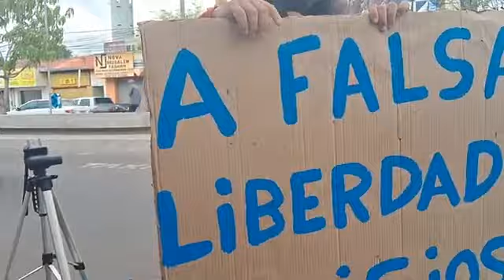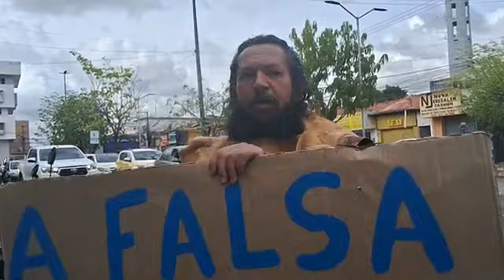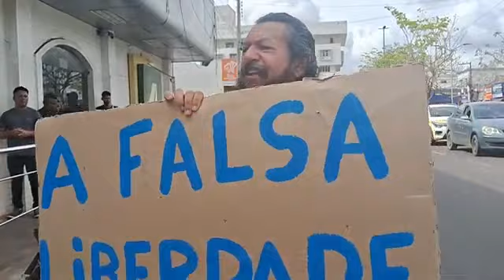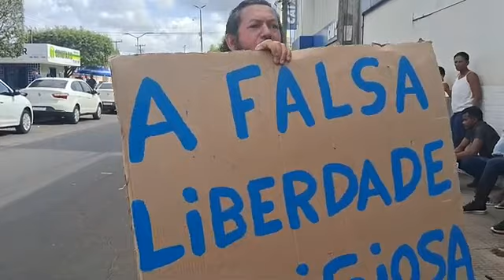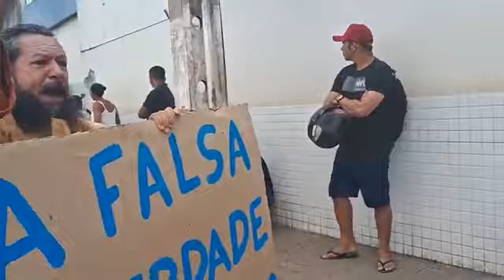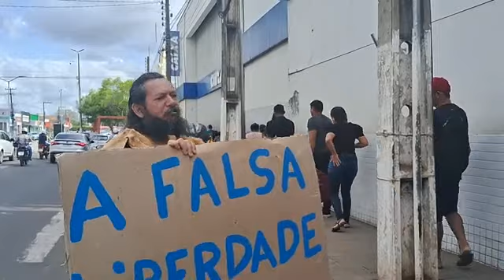URGENTE!!! O FIM ESTÁ CHEGANDO COMEÇOU O PRIMEIRO AVISO!!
JÁ COMEÇOU O PRIMEIRO AVISO, O SEGUNDO AVISO VIRÁ SOMENTE QUANDO A FALSA LIBERDADE RELIGIOSA COLOCAR O DOMINGO OBRIGATÓRIO; ENTÃO SERÁ DADO O SEGUNDO AVISO.
MAS O PRIMEIRO AVISO COMEÇOU.

AS IGREJAS CAÍRAM POR CAUSA DO DEPARTAMENTO DA FALSA LIBERDADE RELIGIOSA; ENTÃO ELAS SE TORNARAM MORADAS DE DEMÔNIOS. ESTE É O PRIMEIRO AVISO.

SE FOR O SUA VONTADE SE UNIR COM A OBRA DE DEUS , E DESEJA AJUDAR A MESMA . DEIXAREMOS CONTATO ABAIXO PARA RECEBER A CONTRIBUIÇÃO PARA A OBRA DE DEUS.

CONTA POUPANÇA DA CAIXA ECONÔMICA FEDERAL
 AGÊNCIA  0768
OPERAÇÃO  1288
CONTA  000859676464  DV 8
DEUSILENE DE MELO SOUSA